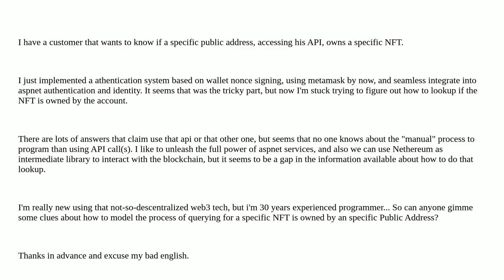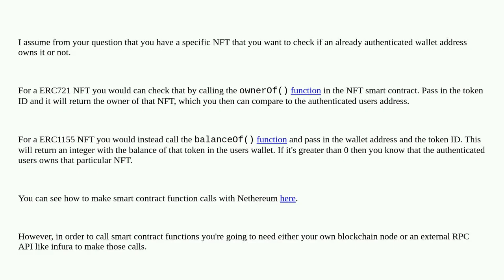Ethereum: How to check if an address owns an NFT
How to check if an address owns an NFT

A special thanks goes out to the community

  nft